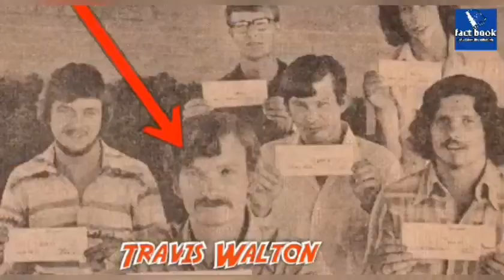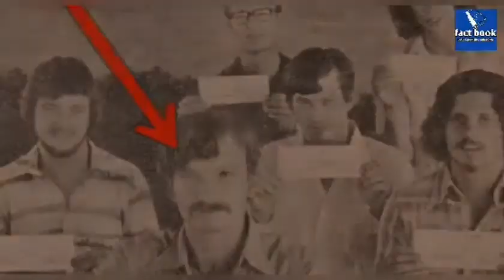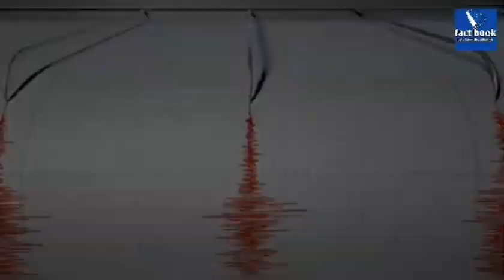Aliens की रहस्यमयी घटनाएं | जब UFO ने लोगो को किया अगवा | true incidents of alien abduction | Part-I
True mysterious incidents of alien abduction
true incidents of aliens
real alien video
real aliens caught on camera
alien real video
aliens in hindi
alien video
एलियंस द्वारा कुछ खौफनाक अपहरण | Some
 Scariest Alien Abductions ( Hindi )
Aliens के धरती पर आने की 5 रहस्यमयी घटनाएं,जो आपको कोई नहीं दिखायेगा || Proof Of Aliens
5 जगह जहाँ एलियन का विमान देखा गया | The 5 Most UFO Sightings |
जब धरती पर आए थे एलियंस, Aliens की रहस्यमयी और ख़ुफ़िया वीडियोस जिन्हें देखकर पूरी दुनिया हैरान हो गयी
जब रहस्यमयी UFO ने लोगो को किया अगवा real life alien abduction casees Insight Rahasya
AREA 51 के रहस्य से उठा पर्दा | Mystery Revealed of AREA 51
पृथ्वी पर घटी एलियन की रियल घटनाएं जिन्हें जानकर वैज्ञानिकों के होश उड़ गए।alien Real incident।
एलियंस द्वारा कुछ खौफनाक अपहरण | Some Scariest Alien Abductions ( Hindi )
5 जगह जहाँ एलियन का विमान देखा गया | The 5 Most UFO Sightings | Live Hindi
Scientists ने किया बड़ा खुलासा, इस ग्रह में रह रहे हैं Alien | वनइंडिया हिंदी
Are aliens real in hindi? - क्या एलियंस होते हैं? क्या एलियंस पृथ्वी पर आते हैं?

क्या Aliens का अस्तित्व है? क्या होगा अगर धरती पर आए एलियन्स?

(Myth Tv) क्या एलियंस वाकई मौजूद है ? do aliens really exist ? ( HINDI )

एलियन की दुनिया कैसी है?

Ancient Aliens